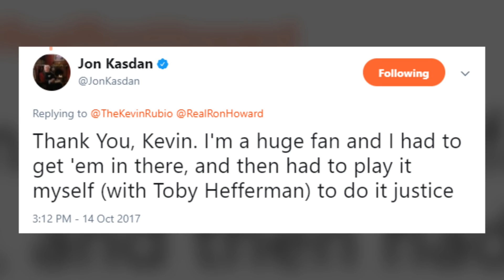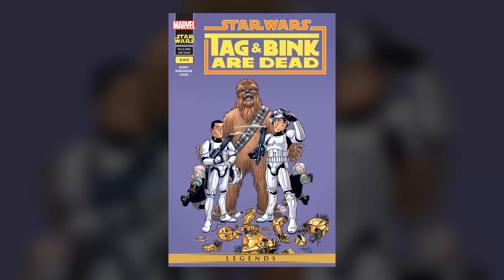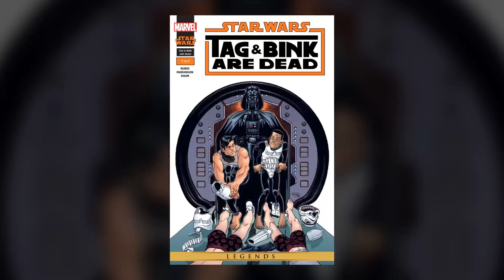Tag and Bink Are Becoming Canon...So Who Are They?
Ron Howard and Jon Kasdan have strongly implied that Star Wars Legends characters Tag and Bink will appear in Solo: A Star Wars Story. So who are they? Why should we care? Find out here!

Adam Amaya
Matthew Simon
Kroptar Draven
Nick Laureta

Jake Pickering
Kent Lundblad
Danny Stephens
Stephen Raleigh
Rhys Davies
J.S. Skye
Lord Shadow Raider